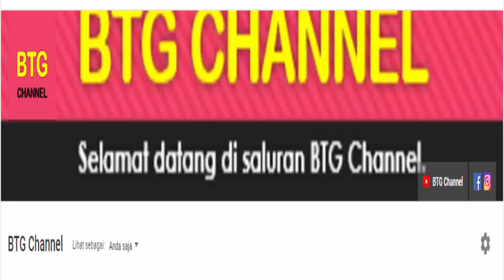Jadwal Semifinal French Open 2021 Hari ini: Minions vs Fajri | Yonex French Open 2021 Badminton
Berikut Jadwal Yonex french open 2021 Badminton, atau Jadwal lengkap French Open  2021 r4/day5, yang berlangsung hari ini Pada tanggal 30 Oktober 2021.

Itulah jadwal Yonex french open 2021 DAY5/R4 badminton Yonex french open 2021 yang akan kembali berlangsung hari ini.

BADMINTON
BADMINTON 2021
JADWAL BADMINTON
JADWAL BADMINTON HARI INI
HASIL BADMINTON
FRENCH OPEN
BADMINTON FRENCH OPEN  2021
FULL DRAW FRENCH OPEN  2021
DRAWING FRENCH OPEN  2021
JADWAL R4 FRENCH OPEN  2021